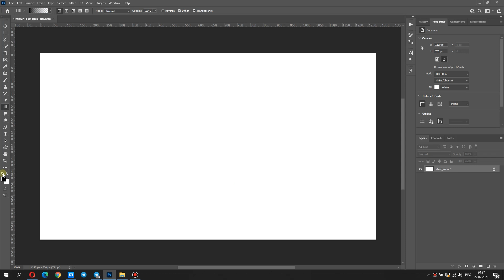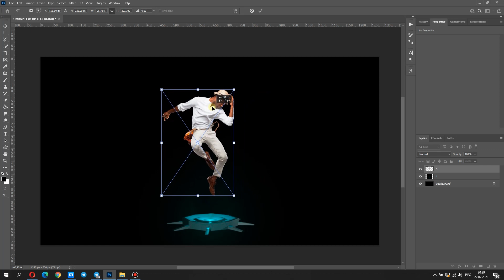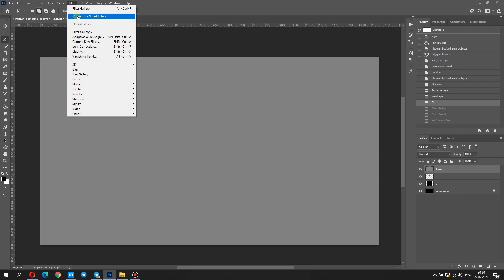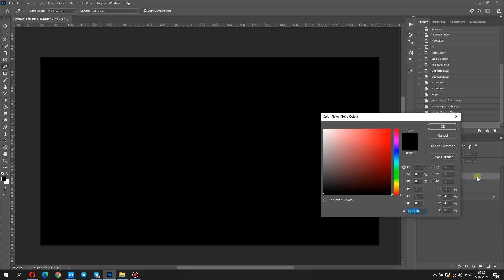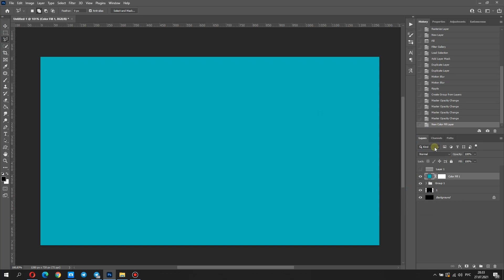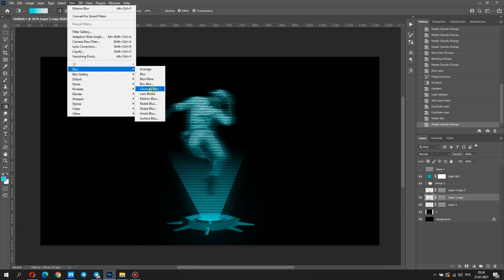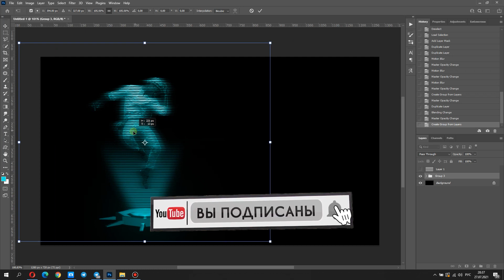Photoshop Tutorial: How to Create a Hologram Effect| Эффект голограммы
In this video, I will show how you can easily create a hologram effect in Photoshop. No matter what you're looking to learn in Photoshop, you're bound to find it in my library of over 100 tutorials. Topics include: Text Effects in Photoshop, Photo Composition, Photo Retouching, The Basics of Photoshop, Designing in Photoshop, Special Effects, and more! And let me know your opinion in the comments below. and share the tutorial with your friends. give a like on this video. Enjoy the tutorial.